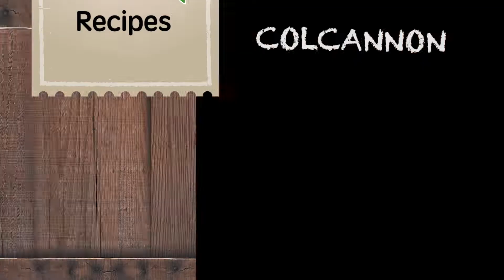Quick & Easy Colcannon Recipe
Servings: 4 people
Prep Time: 1 minute
Cook Time: 20 minutes

Ingredients:
1 package Crazy Fresh Quick and Easy Medley Potatoes with Bacon
1 package Crazy Fresh Short Cuts Brussel Sprouts

Instructions
1. Remove butter and bacon from Quick and Easy Medley Potatoes. Microwave potatoes for 8 minutes.

2. In a sauté pan, melt the butter from the potatoes over medium heat. Add potatoes, cut side down, and brown for 4-6 minutes.

3. Add Brussel Sprouts and bacon, then cook for 4-6 minutes, stirring ingredients every two minutes.

4. Season to taste, plate and enjoy!